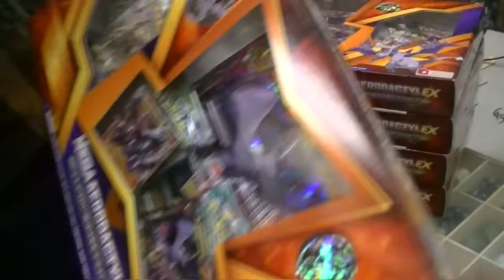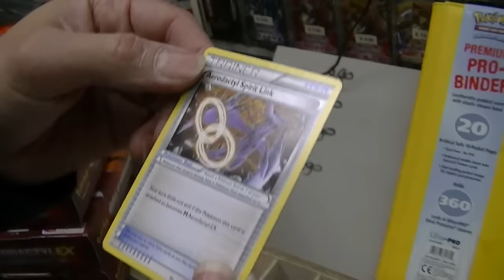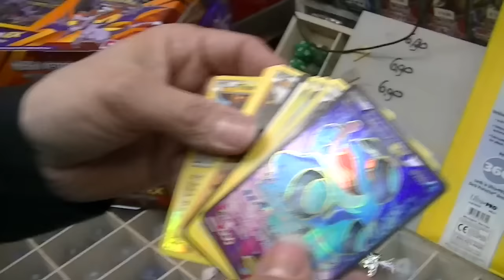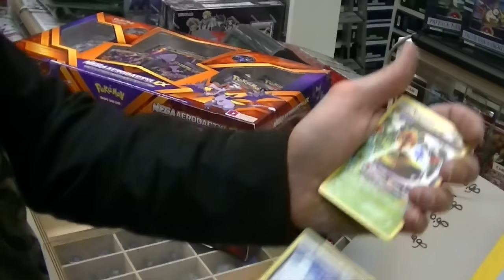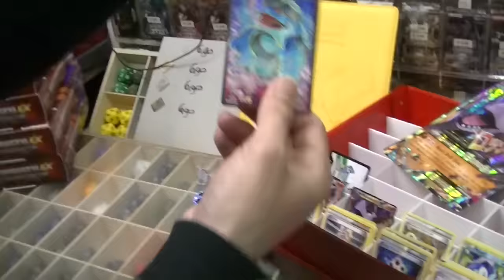POKEMON: MEGA AERODACTYL EX PREMIUM COLLECTION - Presentazione [showing up]